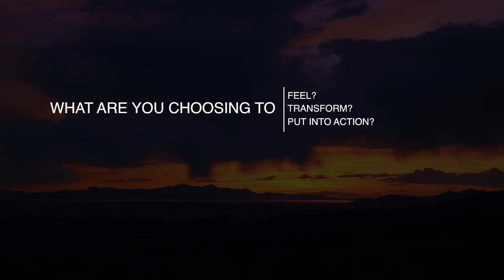Beyond The Western Mind - You Are Called To Change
"You Are Called To Change" is a fascinating read and a first book by Wahido. It is written with honesty and transparency and is his personal journey on a quest for spiritual enlightenment. If you enjoy authors such as Florence Scovel Shinn (The Game of Life and How to Play It), Debbie Ford, Deepak Chopra and Marianne Williamson (The Shadow Effect) and Wayne Dyer (The Shift), then this is definitely a book for you and one that you will want to pick up again and again.  A must read for everyone on a spiritual path who is ready to take the next step beyond the Law of Attraction and to live each day of their lives in joy and peace.

The reader follows his journey in seeking for meaning in life outside of the normal dictates of society.  He tells us of his discovery of the teachings of Osho and of meeting Tony Samara who has become his living spiritual teacher. By the end of the book you have a real feeling of knowing him, of understanding his struggles as they are the same ones we all face, and a feeling of gratitude that he has perhaps made our journey to enlightenment that little bit easier by his words.